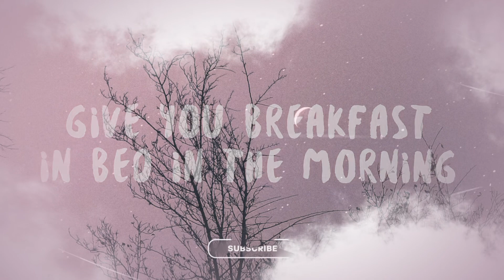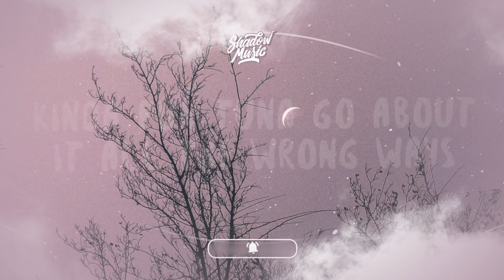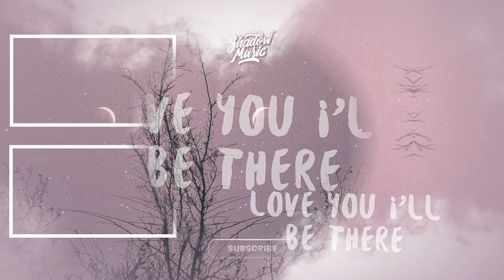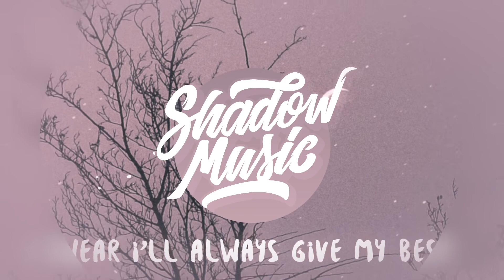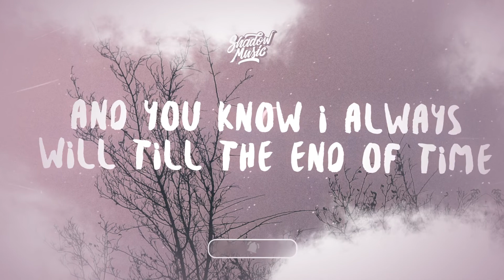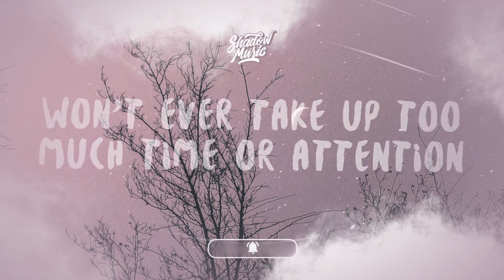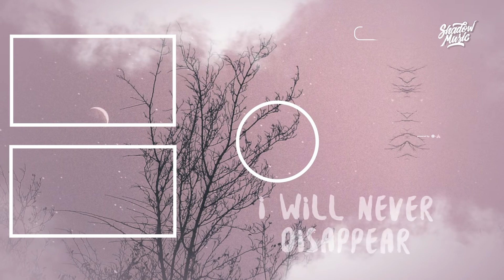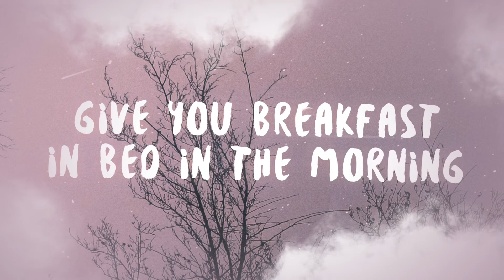[ 1 HOUR ] Tyler Shaw - abcdefu Romantic Version [(Lyrics)] abcdefghi love you still and you know i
[ 1 HOUR ] Tyler Shaw - abcdefu Romantic Version [Lyrics] abcdefghi love you still and you know i always will_R_R